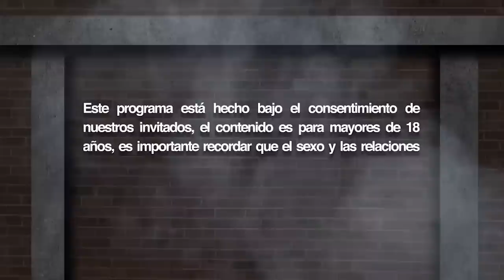Háblame de Sexo - Merlys y Gigi Gadot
Seguimos con la segunda temporada de Háblame de Sexo,  el programa más caliente de internet. No te pierdas el programa de hoy con Merlys y Gigi 🔥🔥🔥🔥